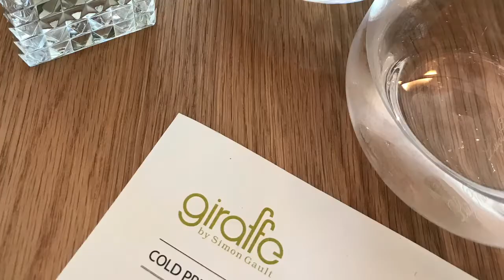The Amazing Race | Viaduct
Hey there.
We hope you enjoy this video of us exploring the Viaduct in Auckland, New Zealand.

T&G Watson